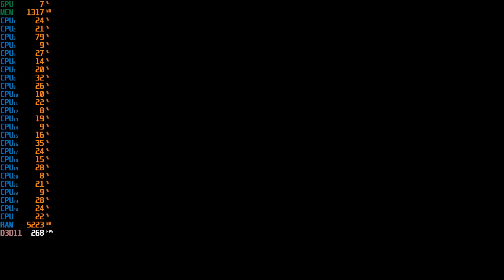Grand Theft Auto V - Benchmark - 40% GPU OC - PC - Xeon E5 2695 v2 - Quadro K5000 - 16gb DDR3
Grand Theft Auto V - GTA 5 - PC
40% GPU Core Overclock +280mhz
Memory Overclock +200mhz
September 2023

just a benchmark and test of this system with this game and the graphics card overclocked...

Machinist X79 Motherboard
Intel Xeon E5-2695 v2 @ 2.4ghz - 3.2ghz - 12 core 24 thread
Nvidia Quadro K5000 - 4gb - 40% OC
16gb DDR3 (4x4gb) - Corsair Vengeance - Quad Channel
256gb SATA SSD - 1tb SATA HDD